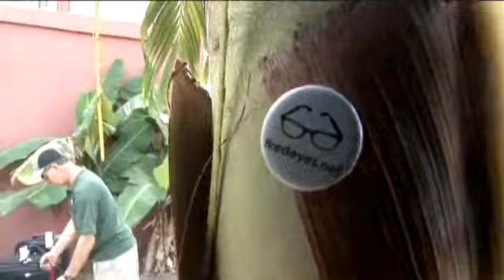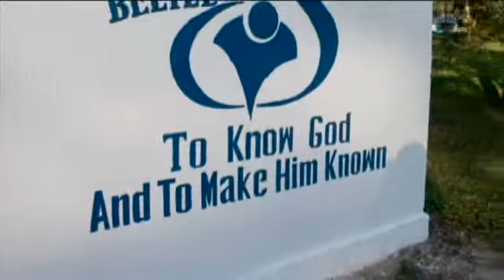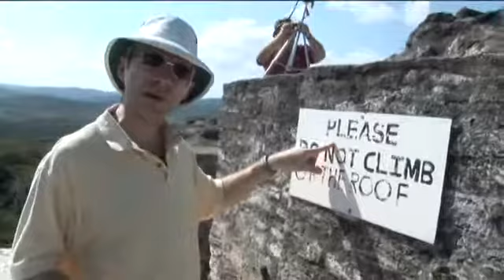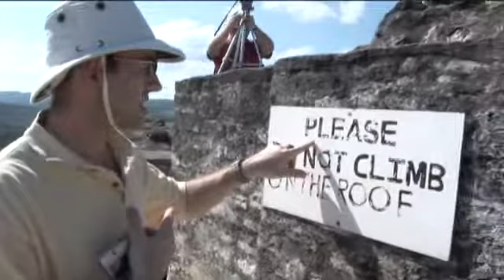Psalms 67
I joined a group from Saint John Vineyard Church back in 2006 to Belize. I made a film about it!